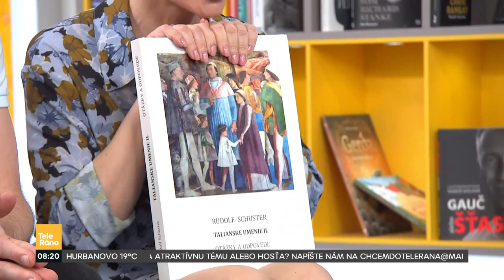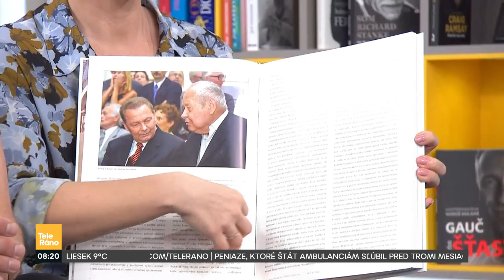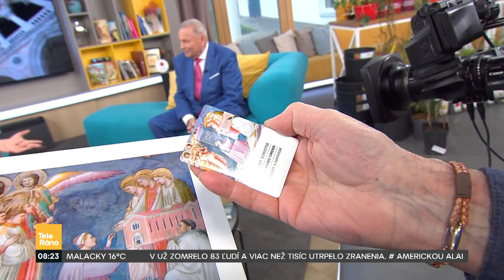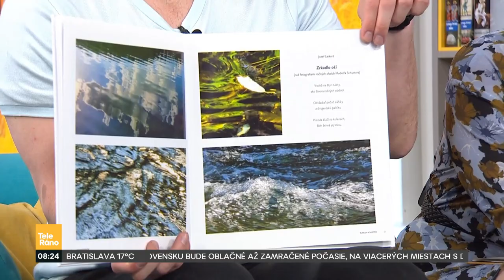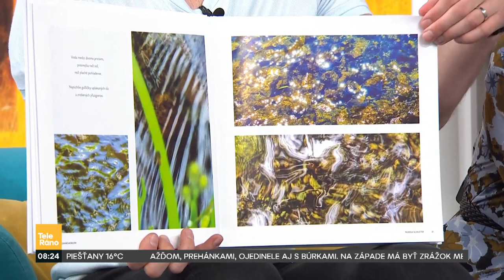Prezident Rudolf Schuster a jeho vášeň | Teleráno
Prezident Rudolf Schuster je mimoriadne aktívny! Ešte pred pandémiou podnikal dlhé cesty, fotil a písal knihy a svojej vášni sa venuje doteraz. Jednu z kníh dokonca nafotil veľmi netradične - s mobilom! Dnes sme ho privítali v Teleráne.